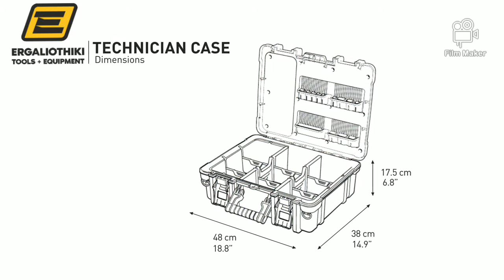KETER TECHNICIAN CASE